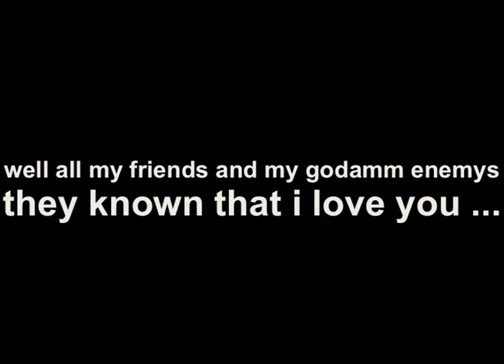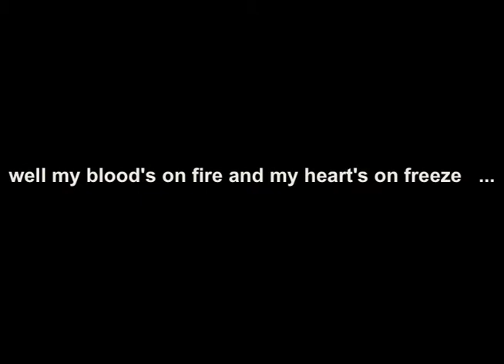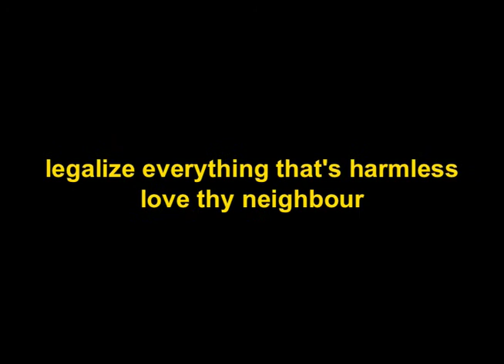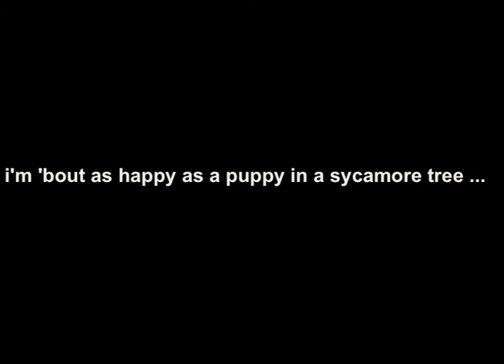I Love You More Than You Love Me